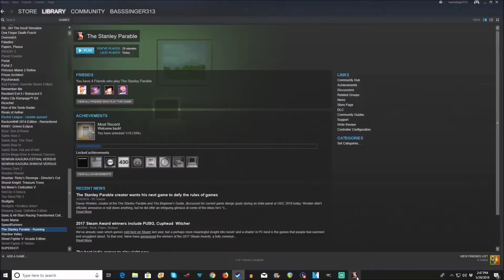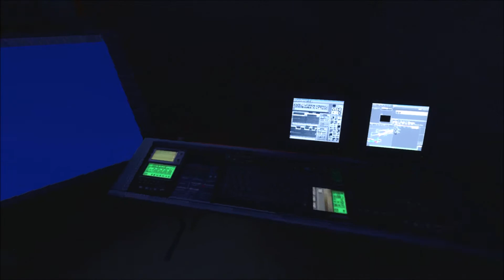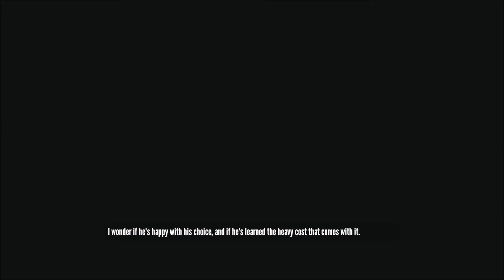The Stanley Parable (BLIND) Part 3 "This Looks Familiar..."